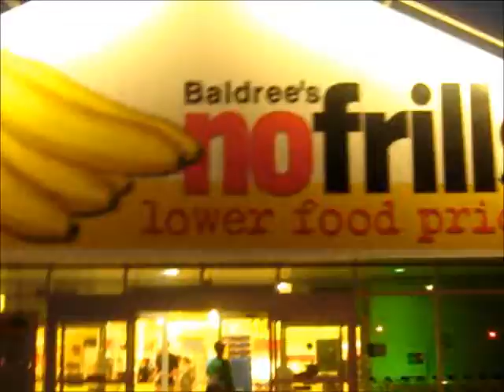VLOG Gananoque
Black and Yellow out for an escpade away from Boringville (Brockville) for a small town with a casino